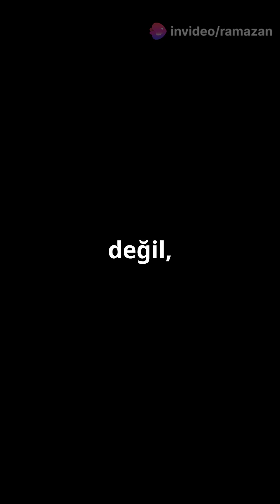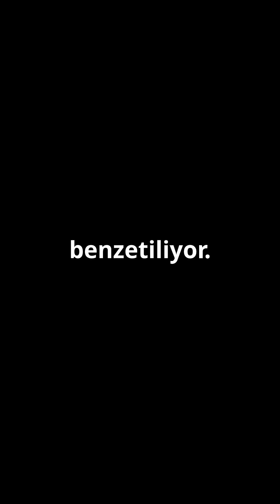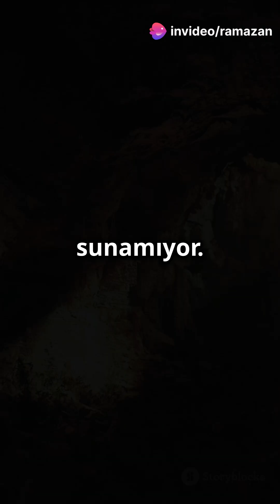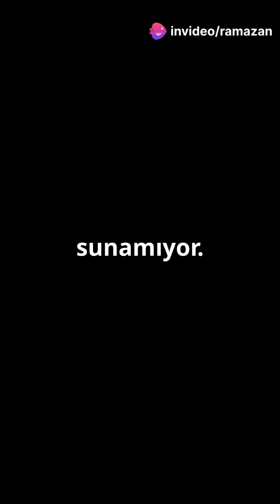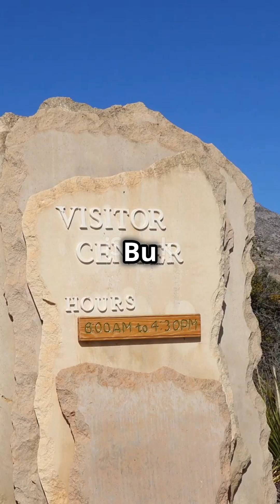New Mexico'nun Gizemli Sesi